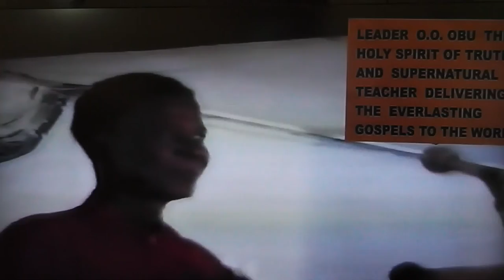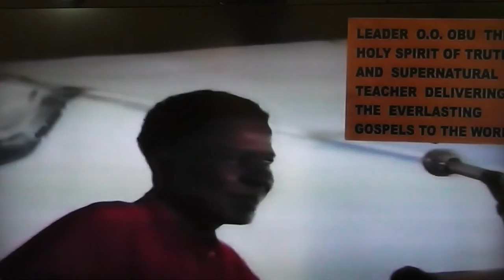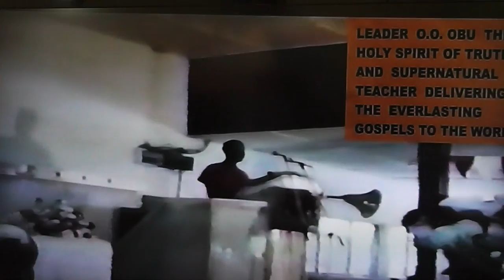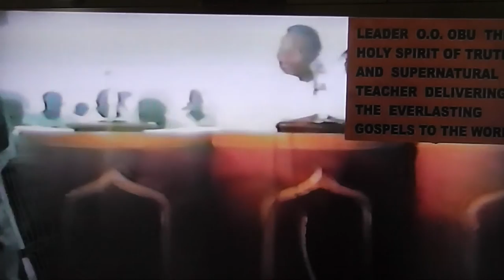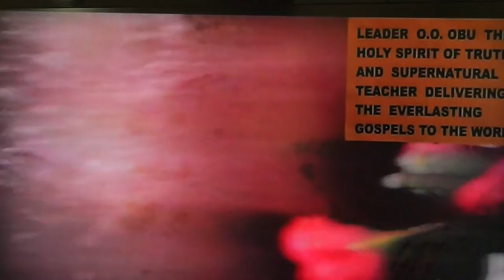THOSE WHO WILL GO TO HELL PART 4